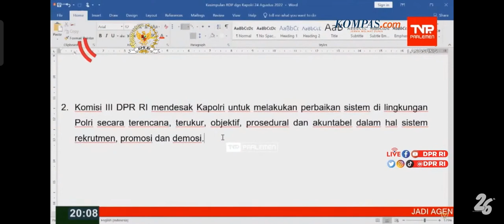[FULL] Momen Interupsi "Sayang..." Anggota Komisi III DPR RI Fraksi PKS Aboe Bakar Alhabsyi